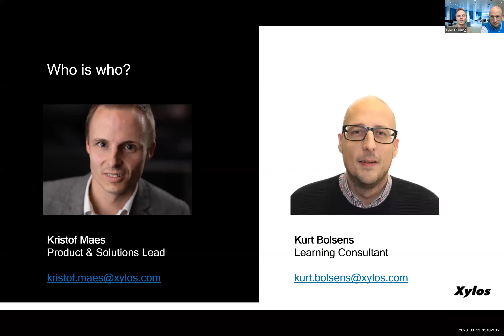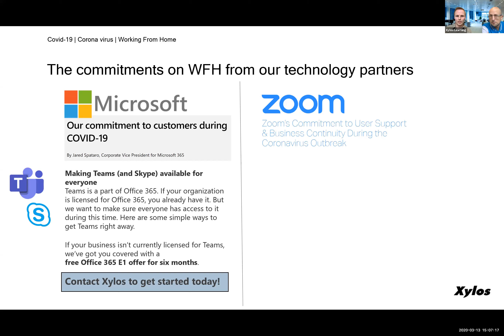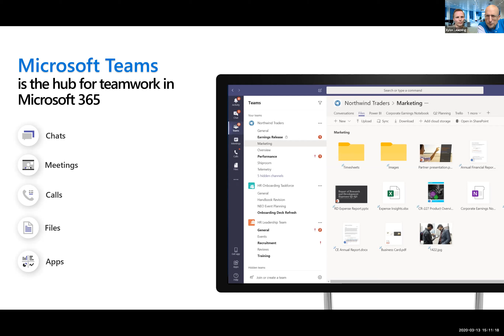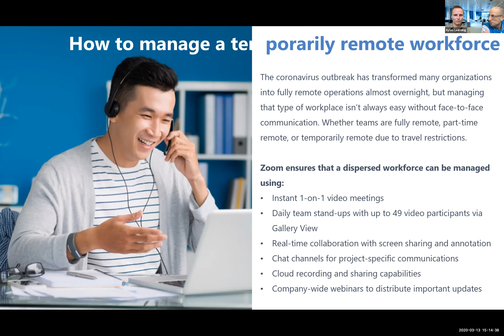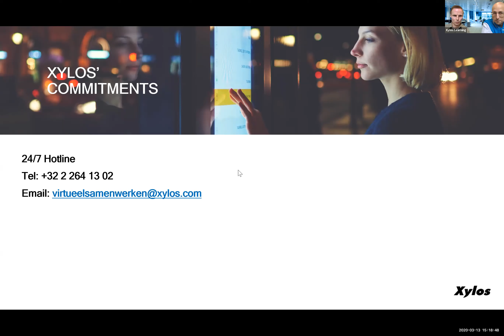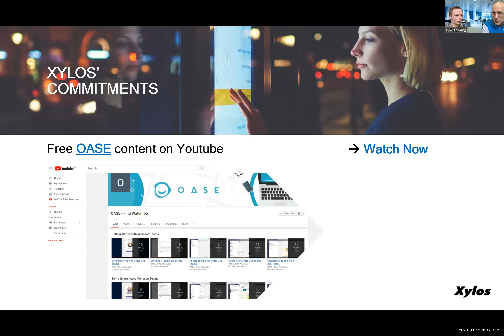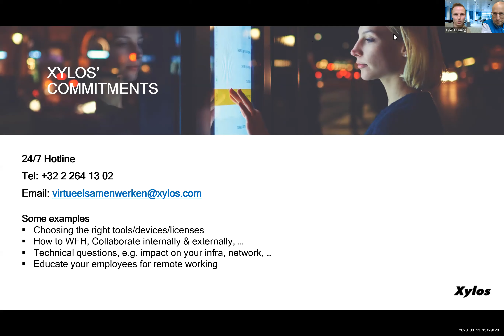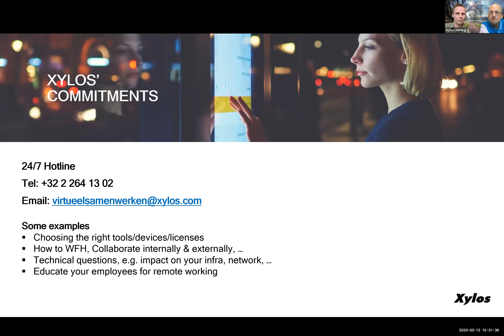Webinar: Working remotely with Zoom and Microsoft Teams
In this webinar, you will learn everything about collaborating efficiently with Zoom and Microsoft Teams.